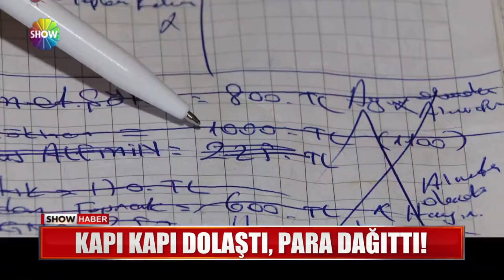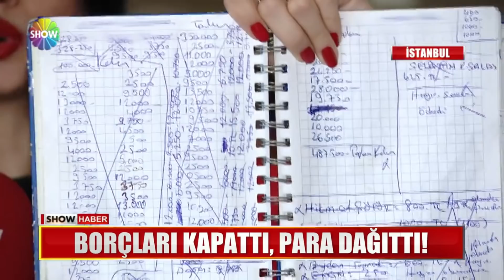Kim bu Türk Robin Hood?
ESRARENGİZ HAYIRSEVER BU KEZ DE TUZLA DA ORTAYA ÇIKTI. İHTİYACI OLANLARA PARA DOLU ZARF  DAĞITTI, MAHALLE BAKKALINA BORCU OLANLARIN HESAPLARINI KAPATTI. KİMSİN DİYE SORANLARA İSE "BANA ROBİN HOOD" DEYİN CEVABINI VERDİ!